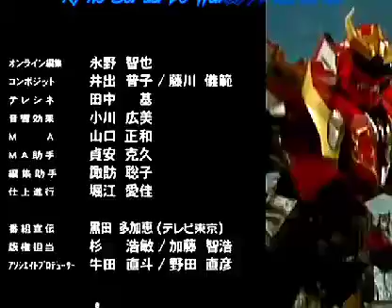Justiriser:Foto-sreenshot (picture edit)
hanya sekedar foto saja bukan video bukan lagu juga